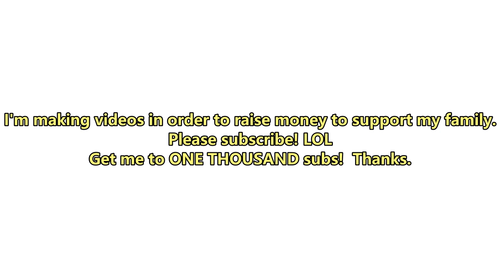The Hour-Long Pokemon Battle ENDS NOW Part 4 | Battle Revolution Wi-fi 8d DOUBLES - Wii Online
Personally, I think the trailer is really cool.

Not only did we both have Cresselia, a bulky stall-mon, but there was about a 5-second long confirmation delay when selecting actions in the menus that made it longer. lol
I need to make some extra cash, so I'm now trying to do that with YouTube revenue.  Thanks.
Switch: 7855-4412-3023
Add me if you want to play Pokemon Stadium 1 or 2 and other games.
Other games I'm looking forward to playing:
-IronFall: Invasion
-Armored Core 6
nintendo switch online - + expansion pack n64 multiplayer friend code dolphin emulator shiny charizard jolteon gliscor cresselia feraligatr feraligator mightyena infernape dolphin emulator rom double battle PBR wifi cherrim moltres rapidash houndoom horror indie